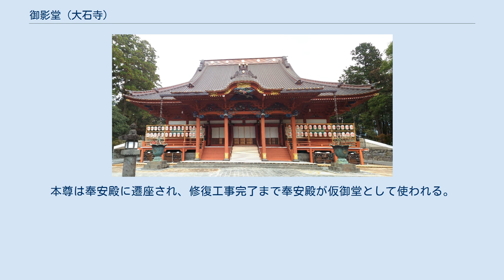御影堂 (大石寺)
御影堂（県指定有形文化財） 御影堂（みえいどう）は、静岡県富士宮市、大石寺にある堂宇で、広宣流布までの間の本堂とされる建物である。
 1632年（17世日精の代）、敬台院殿の寄進により建立され、大石寺では現存する最古の建造物となる。
「本門戒壇大御本尊」（現在は奉安堂に安置）が安置されていた時期があったが、建立から50年ほど経って現在安置されている常住板本尊（日蓮大聖人書写本尊を模刻）が安置されている。
御宮殿の中、本尊の前に日蓮等身大の御影像（第6世日時の代、越前法橋快恵作）が安置されている。
 内部は歌舞伎座を模して作られており、中央部奥の須弥壇の上に御宮殿があり、内陣後部中央に法主の大導師席、大導師席の左手に隠尊の隠居席がある。
内陣の後方から左右両側にかけて外陣が設けられている。
柱には金箔が施され、内壁や欄間などは芸術的価値が高いと言われている。
 昭和41（1966）年（66世日達上人代）、静岡県の有形文化財に指定されている。
 御影堂では、宗祖御大会（ごたいえ・11月20～21日）や毎月の御報恩御講（7・13・15日）をはじめ、日蓮の事績に関する法要（誕生会、立宗会など）が営まれる。
 平成18(2006)年11月28日、修復工事着工法要が執り行われ、約7年をかけて修復工事が行われる。
本尊は奉安殿に遷座され、修復工事完了まで奉安殿が仮御堂として使われる。
 平成25(2013)年秋に修復工事が完了し、11月15日に本尊を遷座、19日に記念大法要を奉修、御大会をはさみ12月20日まで記念大法要が執り行われた。
 ^ 静岡県ホームページ（しずおか文化財ナビ）